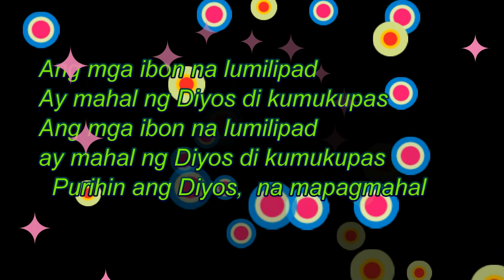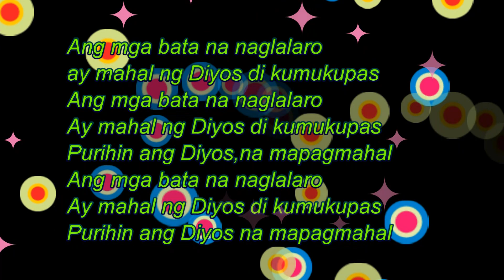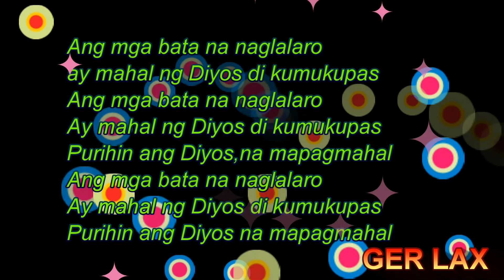Ang mga ibon na lumilipad videoke